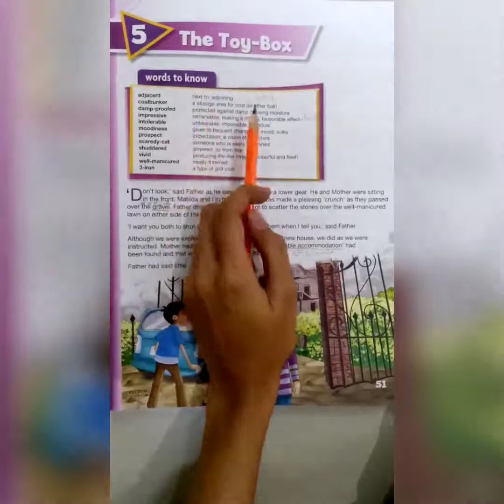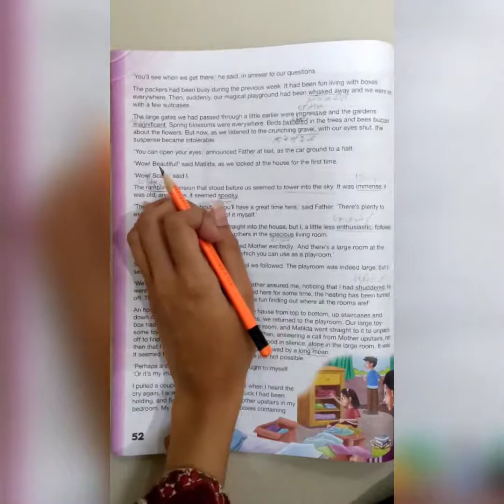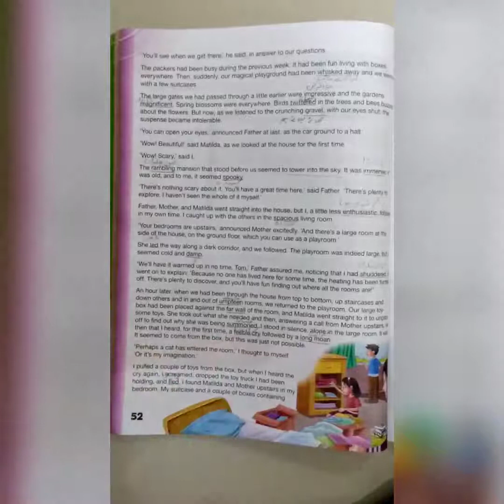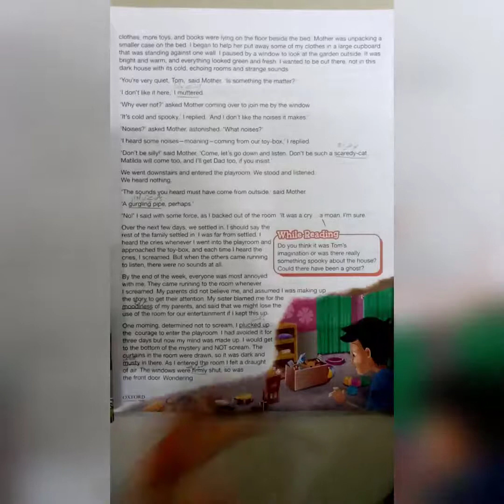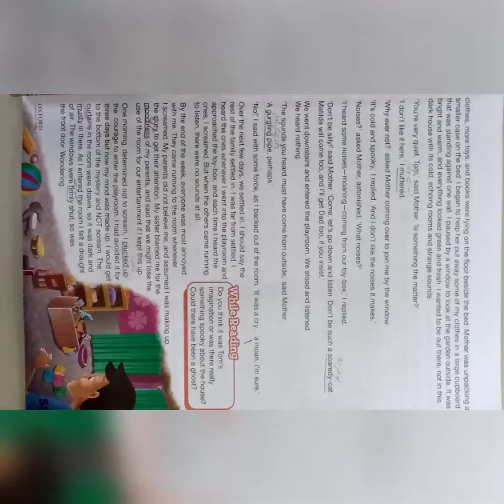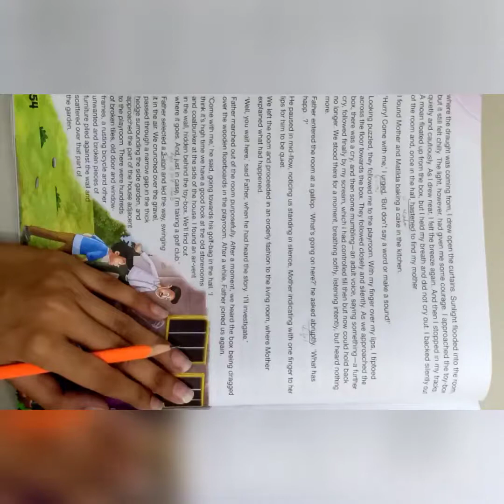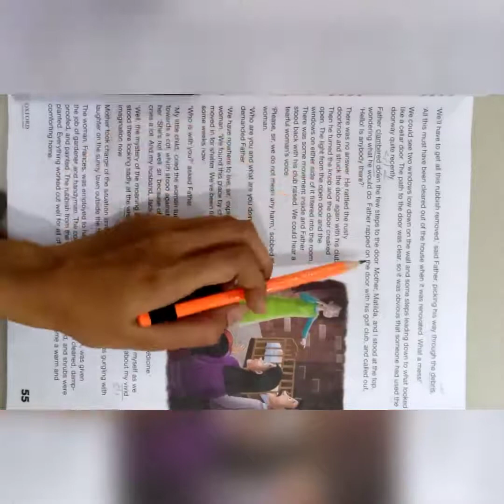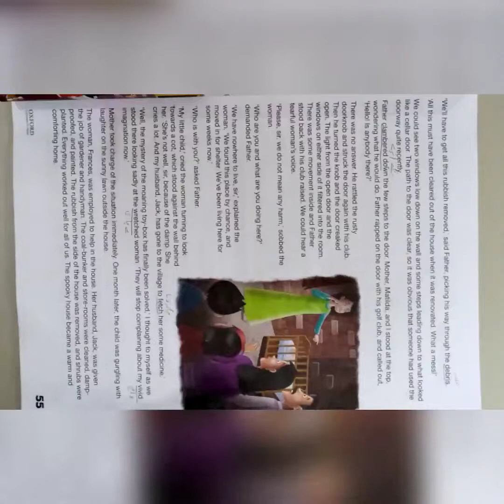Class 6 - English Literature - Lecture 8A